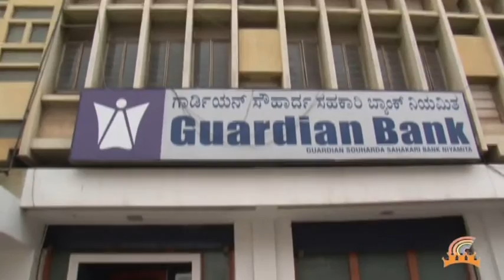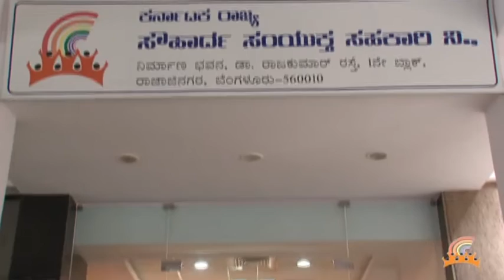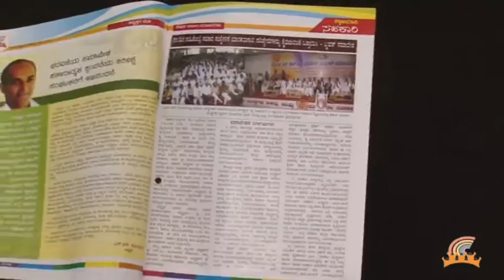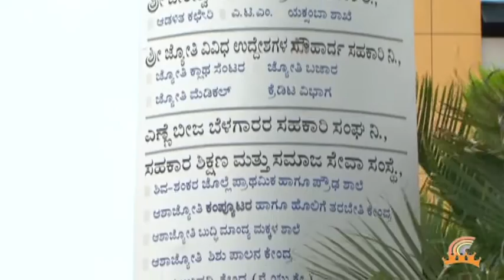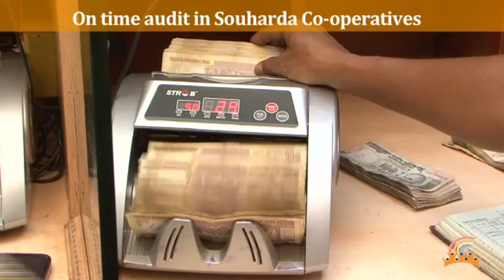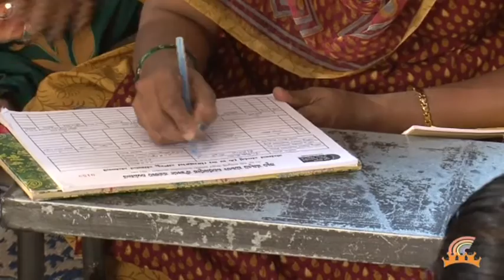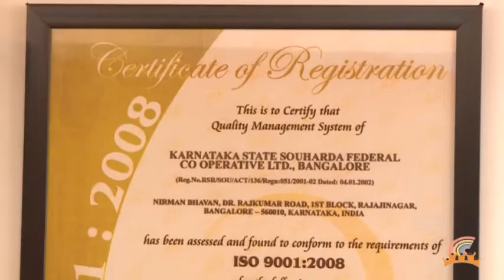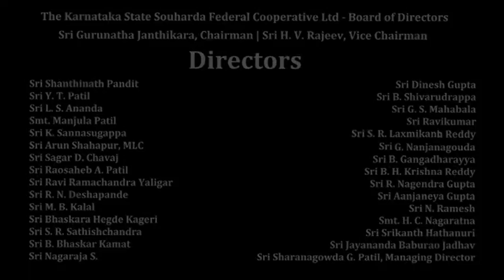Karnataka State Souharda Federal Cooperative Ltd | English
Karnataka State Souharda Federal Cooperative Ltd, is the first Apex Body of New generation cooperatives in India. Souharda Federal Cooperative is a democratically elected self-regulatory organization of the cooperatives registered under Karnataka Souharda Sahakari Act, 1997.